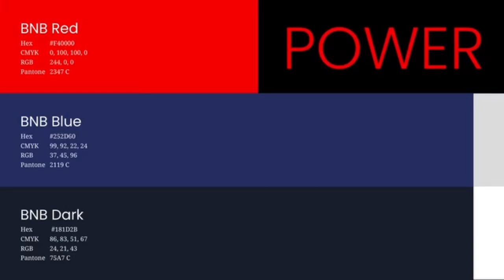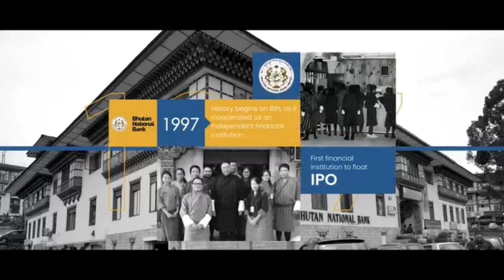Rebranding of New Logo !! Bhutan National Bank(BNB) !! Bhutanese Vlog